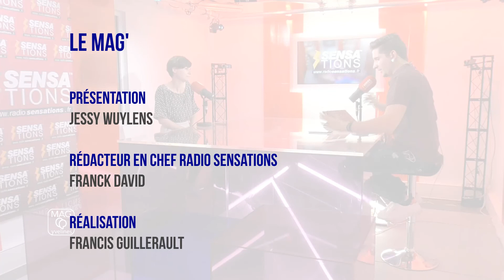Mag Yvelines - Le lieu écoute jeunes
Invitée :
Maëlys MIGNON, psychologue clinicienne à la ligue de l'enseignement 78